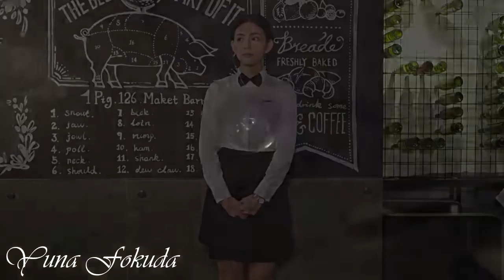Юность💖👫💘Age of Youth (China)💗💑💞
Ускорить выход нового видео тут👉  💋💖
Donat 👉  💋💖
Моя группа вк
Мой второй канал  VELINA

Дорама Юность 💖Age of Youth (China)💖  Zui Qin Ai De Ni💖
最亲爱的你 💖 Youth💖

Описание
История о жизни и любви пяти учениц-выпускниц, которые живут в одном доме.

Ремейк корейской дорамы "Эпоха юности".

Песня:OmgLoSteve - Too Late ft. Addie Nicole
OmgLoSteve